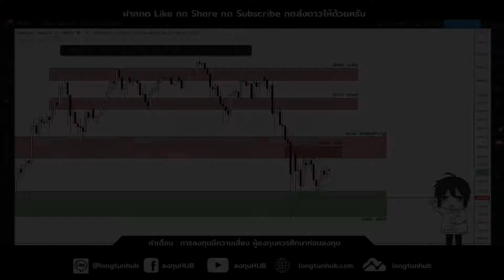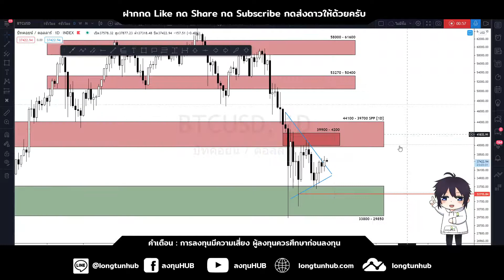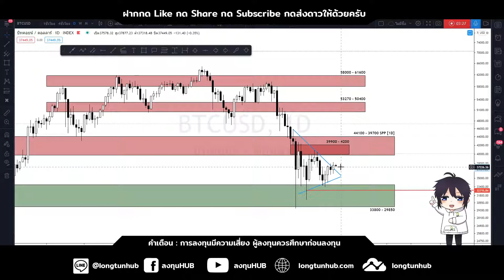ราคาบิทคอยน์ ประจำวันที่ 03 มิถุนายน 2564